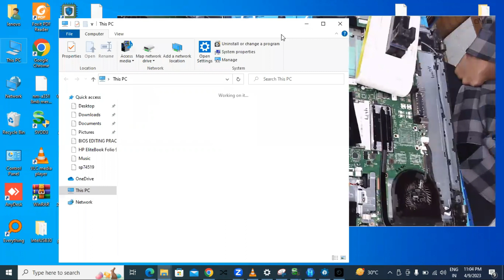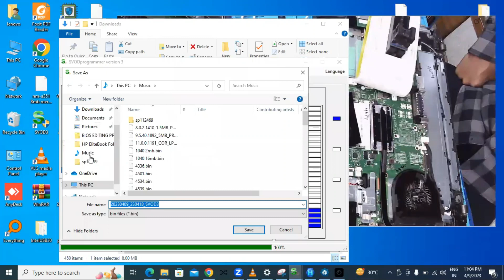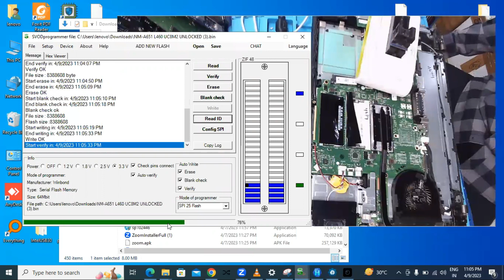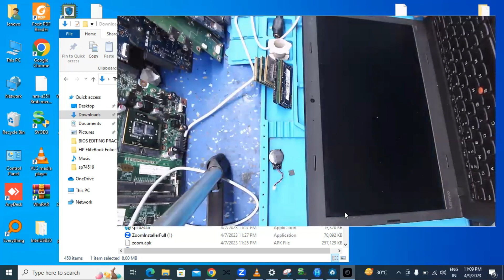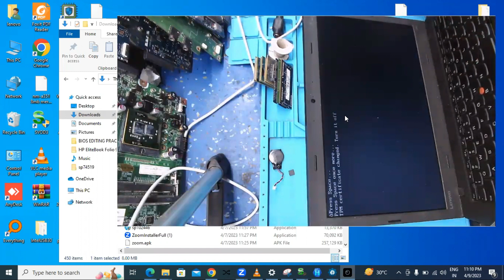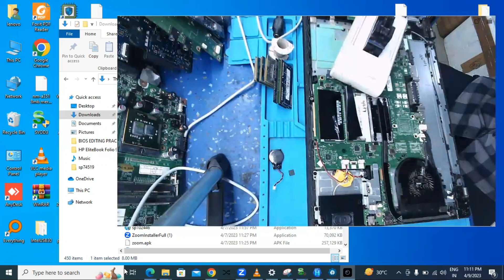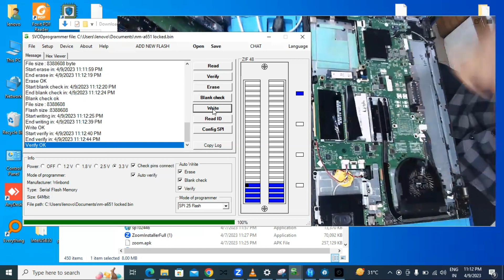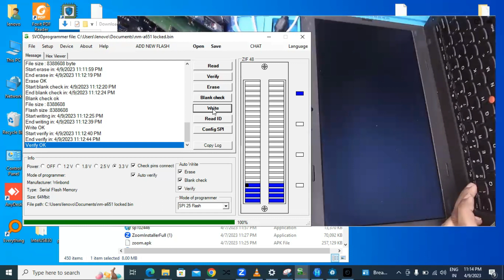NM-L460 Bios Password(Locked) ,//How to Remove(Unlocked)